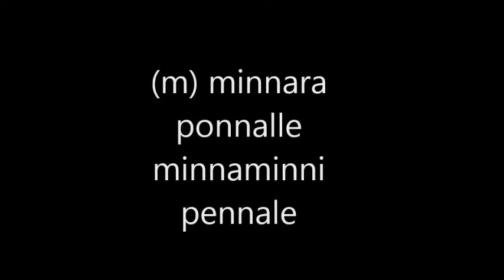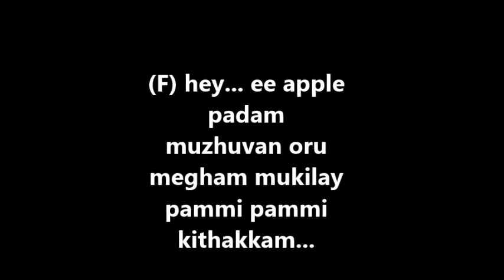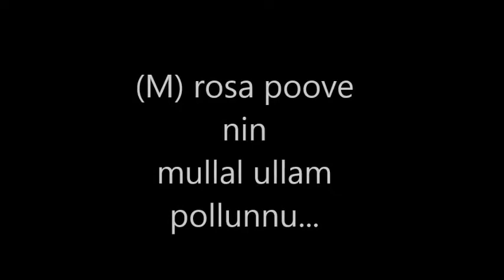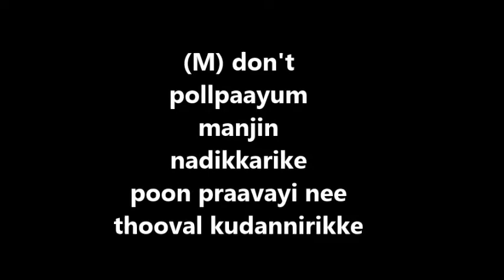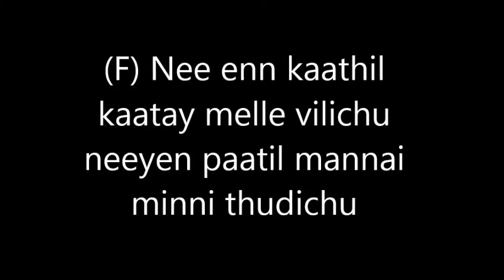Shaba Shaba Runway Movie Song Karaoke with Lyrics | Dileep , Kavya Madhavan | Amith A K Karaoke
Shaba Shaba Minnara ponnalle Song Karaoke with Lyrics
Movie - Runway (2004)
Singers - Afsal, Sunitha Saradhy

Shaba Shaba Minnara ponnalle Song Lyrics -
shaba shaba shaba shaba shaba shaba
minnaraponnalle minnaminni pennalle
aarodum minda chundil thottalvadi poovalle
mattarum kannathe chinkaarappoom kaattavam
maanathe maaritheril mayakoothadam
oru venal chattalmazhayil
oru meevalkilliyay pari pari parakkam
ee apple paadam muzhuvan oru mevum mukhilay
pammi pammi kithaykaam
ilamaane ithiri muthe mizhiyoram mullanilave
njan kaanatte mindatte oru kaaryam parayatte
shaba shaba shaba shaba shaba shaba (minnara...)
kathal prayam kannupothukalike
champagne pole nenjill swapnam thilayke
polen viral vingi thudike
paadam paadam panic music pathiye
rossapooove nin mullalullam pollunoo
don pol paayum manjin magic arike
poom pravay nee thooval kudanjiricke
neeyen kaathil kaattay melle vilichu
neeyen paattil manjay minni thudichu
poooka poove nin kannil kaantham minnunnoo

 - The End -